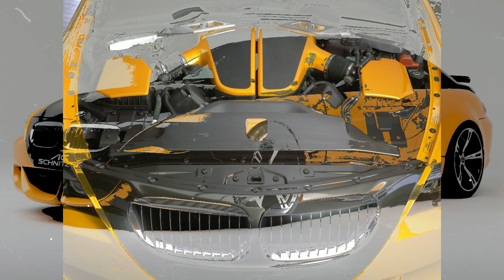BMW 6 TUNING AC SCHNITZER 2005